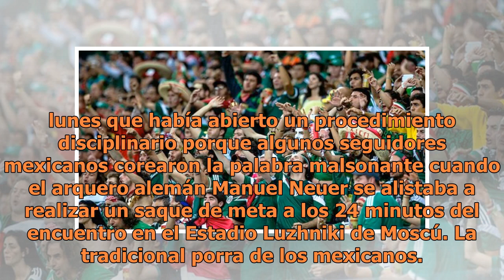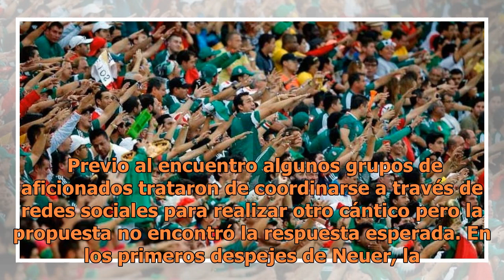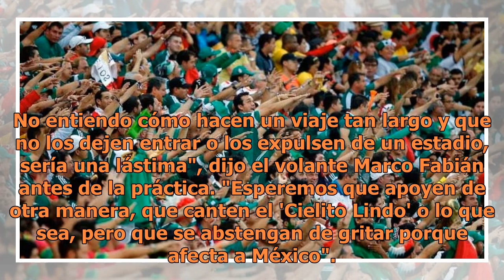El Tri espera sanción de FIFA en las próximas horas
Moscú, Rusia.- Dentro de las próximas horas, México espera recibir una sanción de parte de la FIFA por el grito considerado homofóbico que emitieron sus aficionados en el partido del Mundial ante Alemania, admitió el martes el director de selecciones nacionales Denis Te Kloese. La FIFA informó el lu...